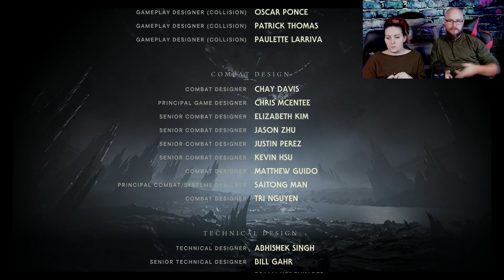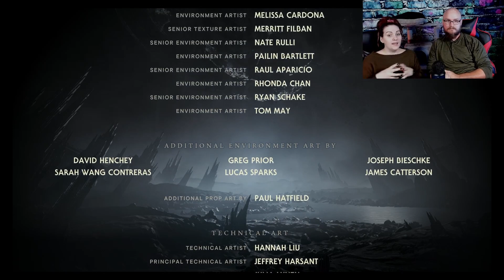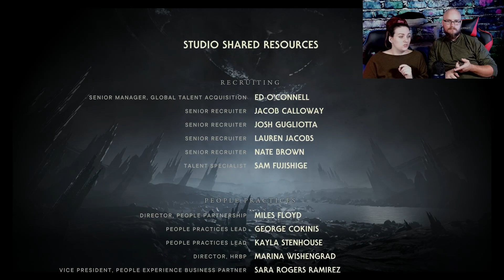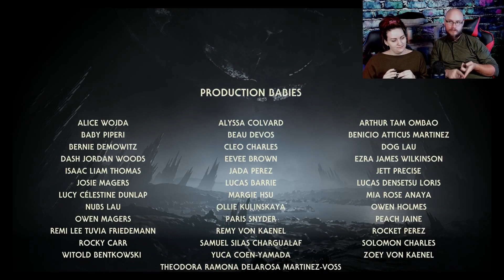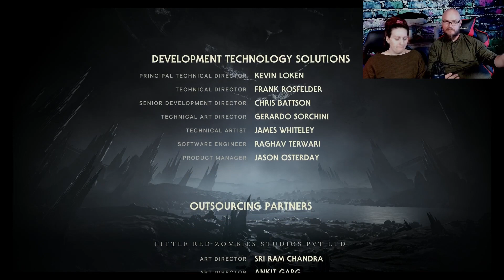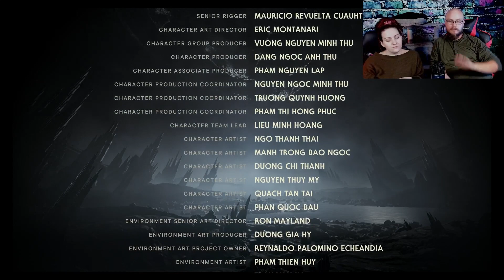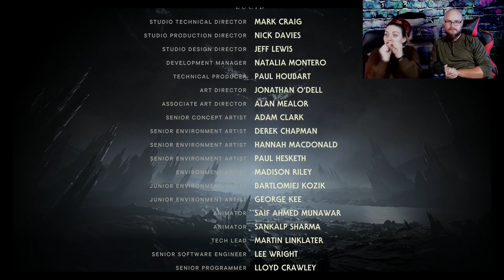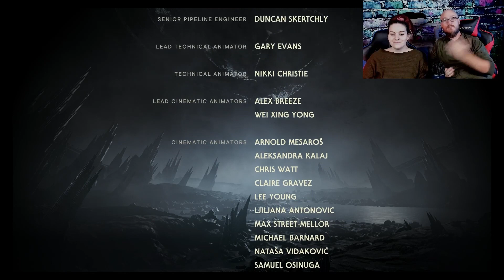That Final Fight Though... / Star Wars Jedi Survivor / Ep 15 Finale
The last episode and conclusion of Star Wars Jedi Survivor. Don't forget to put your thoughts into the comments and let us know what you thought! Keep it respectful and we would love to interact with your lore and opinions.